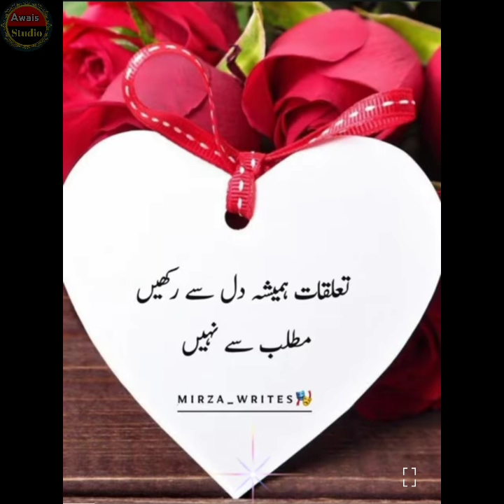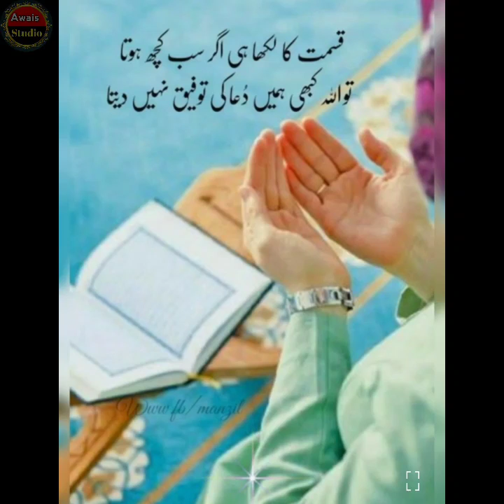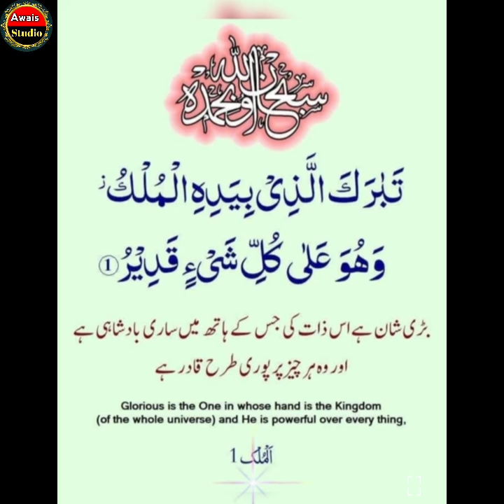Best Urdu Quotes | Amazing Quotes | Urdu Shayari | Islamic Status | Golden Words In Urdu,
Your Queries -

best urdu quotes hazrat ali
best urdu quotes best quotes in urdu
urdu islamic quotes status
islamic urdu quotes about life
islamic urdu poetry best quotes in
urdu quotes
amazing image collection quotes in urdu islamic words urdu poetry
new islamic poetry urdu poetry collection best quotes in urdu
deep quotes
urdu quotes
allah urdu quotes
urdu poetry
urdu poetry deep lines status
urdu poetry dp images
dp urdu poetry
urdu poetry emotional
urdu shayari
urdu shayari allah
urdu shayari about life
all urdu shayari
2023 new poetry in urdu
sad poetry in urdu new 2023
2023 ki new poetry
new poetry whatsapp status 2023
new poetry status 2023
new poetry urdu 2023
urdu poetry new video 2023
new urdu poetry 2023
new trending poetry

Editing) Created by KineMaster:: Aap
Pictures Credit"
Are used
For Entertaiment purpose only